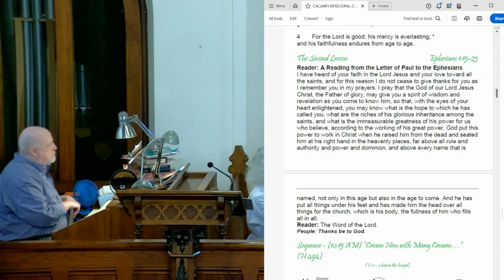2023-11-26--Are We Making the Right Choices?--Homily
Fr Michael Rasicci's homily for 11/26/2023--26th (Last) Sunday after Pentecost (Christ, the King Sunday), Calvary Episcopal Church, Batavia, IL,

In today's Gospel (Matthew 25), Jesus speaks about judgment day when sheep will be separated from goats. Those who show kindness, mercy, caring "to the least of these" are rewarded with eternal life. Those who fail to show kindness, mercy, caring "to the least of these" will burn into eternal punishment.

Are we making the right choices and showing kindness, mercy, and caring "to the least of these"?

(Readings: Ezekiel 34:11-16, 20-24; Psalm 100; Ephesians 1:15-23; Matthew 25:31-46)